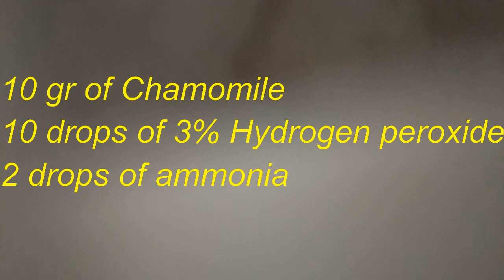Masca de albire din musetel!RETETA#3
Imi place aceasta masca aromata din musetel.
Un manunchi de musetel uscat se da la rasnita ,se opareste ,apoi se adauga
10 picaturi de H2O2(Peroxid de hidrogen)
 2picaturi de amoniac
 2 linguriti de faina de ovas,
Se amesteca si se aplica masand locurile pigmentate.
Expozitia mastii de la 20 pana la 30 de minute.

Buna ziua, Veronica
Haideti sa facem un text despre Dvs la mine in blog? dar, stiti ca eu is cam surda si nu fac